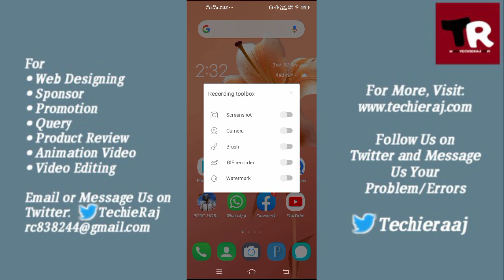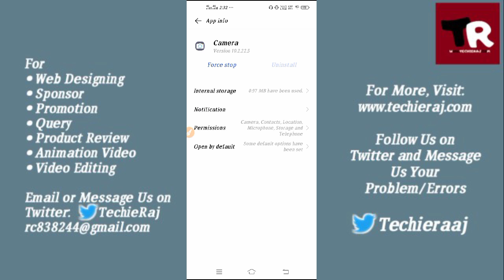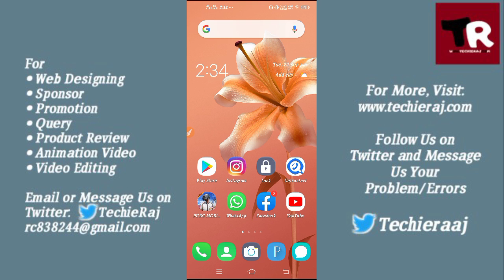Fix Vivo Camera Lens Not Working Problem Solved